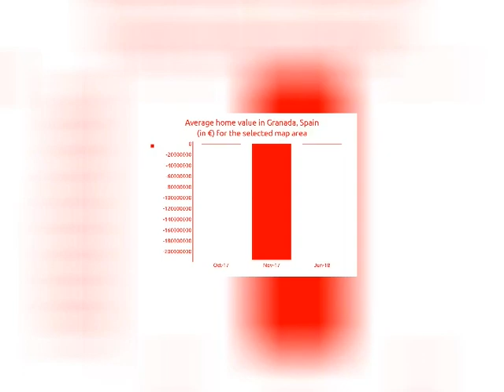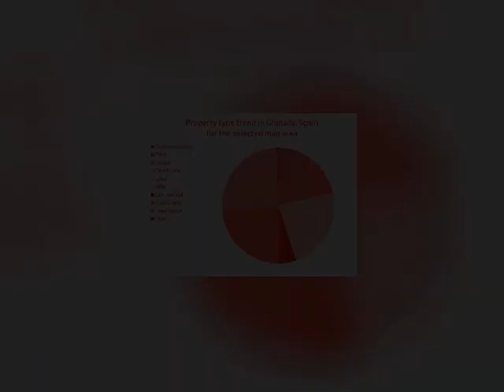2BATH | 190000.0 | Commercials for sale in Granada, Spain 2021 | MapFlagged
Explore details of the commercial property for sale at avenida de Andalucía no numb with ID6938978. Find other 4166+ commercial properties for sale in Granada with MapFlagged

Office in avenida de Andalucía no number in La Chana, Granada